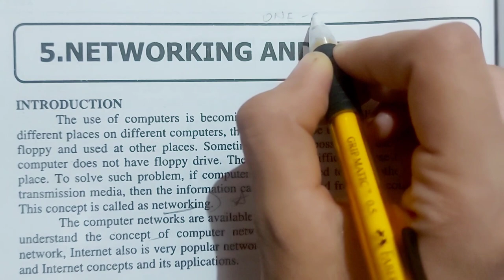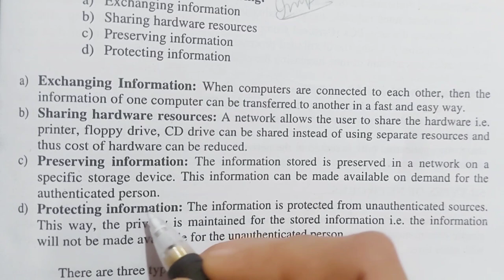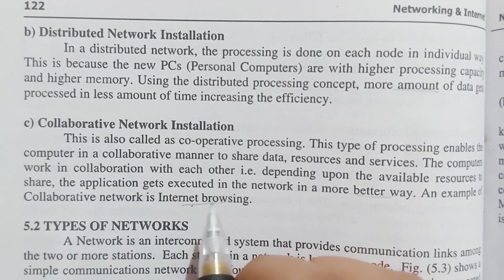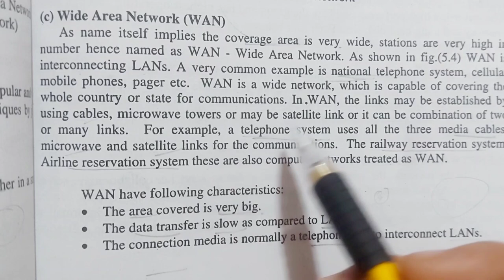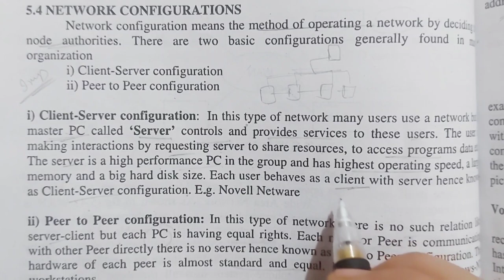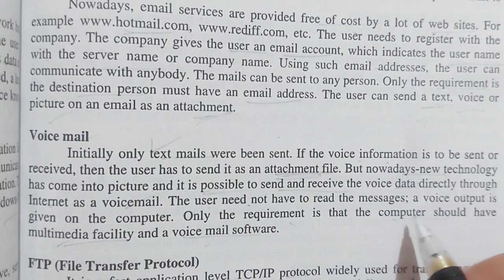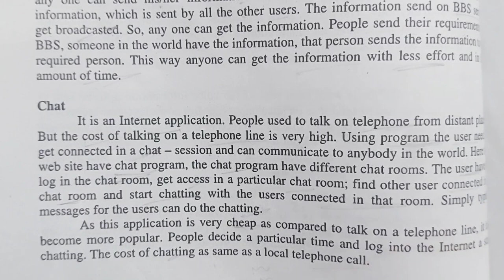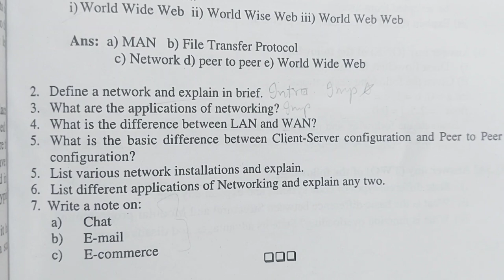Networking and Internet One Shot | CS-1 | Class 11th Computer Science Maharashtra Board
✅COMPUTER SCIENCE -1 (CS-1)

✅COMPUTER SCIENCE -2 (CS-2)

✅ COMPUTER SCIENCE -2 (C.S-2)